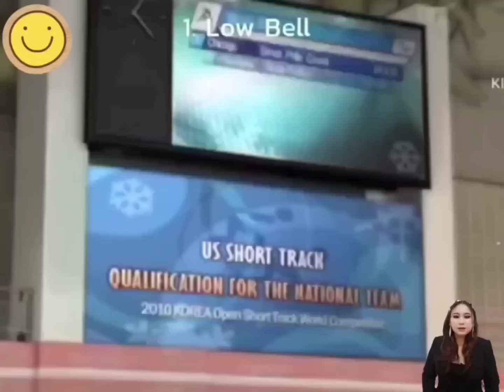kev hlub nyuaj siab Ep.22(สปอยหนัง)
pheng channel